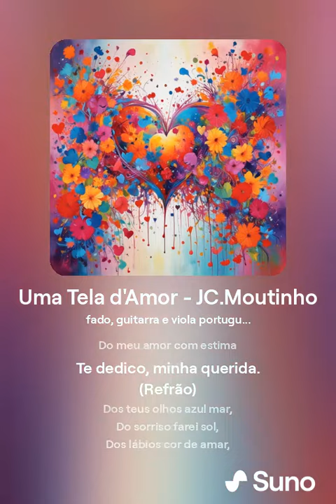Uma Tela d'Amor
Poema de

musicado por IA